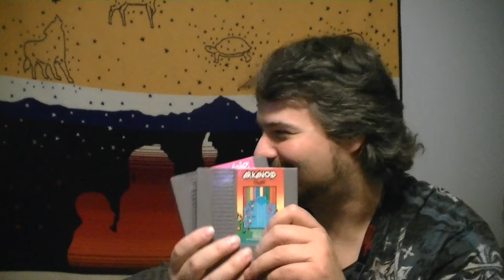Trying Patreon - Help me make more vids and You are the Boss!